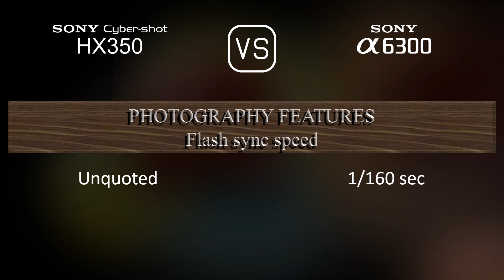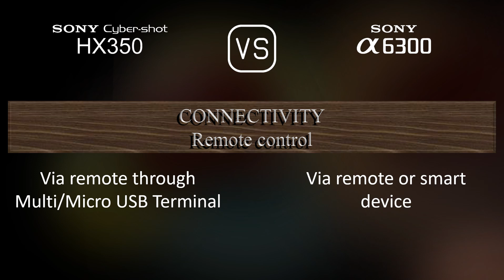Sony Cyber-shot HX350 vs. Sony A6300: A Comparison of Specifications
This video overviews the Sony Cyber-shot HX350 and the Sony A6300 in a parallel comparison of specifications.

00:25 LAUNCH
00:33 BODY
00:40 SENSOR
01:01 IMAGE
01:16 OPTICS & FOCUS
01:58 SCREEN
02:16 VIEWFINDER
02:30 PHOTOGRAPHY FEATURES
03:24 VIDEOGRAPHY FEATURES
03:38 STORAGE
03:42 CONNECTIVITY
04:07 PHYSICAL
04:24 MISC